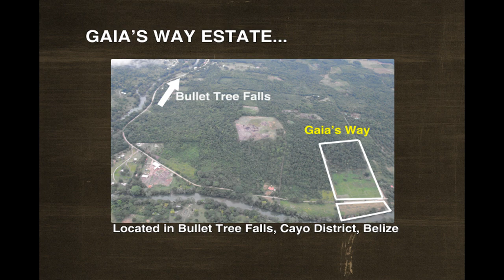Belize Real Estate - Gaia's Way - Double Lots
Gaia's Way Estates are riverfront and jungle home sites located on the Maya Mopan River, in the heart of the Village of Bullet Tree Falls, Cayo District, Belize, just a few minutes from downtown San Ignacio, which offers shopping, dining, nightlife and much more. This area is ideal for retirees and second-home owners.

Gaia's Way Estates are situated on 15 acres of land with only 14 lots starting at ¾ acres to 2 acres lot, with 1 acre set aside for a jungle park. We have four unique floor plans for you to choose from. This unique living arrangement gives you the benefits of living in a pristine tropical jungle environment that is affordable to all.

Coming soon to Gaia Way Estates is our own Club House. Here residents will be able to enjoy a cold drink and good food right on the river banks of the mighty Mopan River.

This area is known for its wild life such as howler monkeys, parrots and other tropical birds, otters, and  many different types of flora and fauna.
Also close by are Mayan ruins and cave systems such as: El Pilar, Xunanatnich and Cahal Pech. The Mopan River that runs in front of the property is known for tubing, kayaking, and fishing.

Gaia Ways Estates offer you the chance to live in this unique jungle environment with all the amenities of city living. Make this your home today!